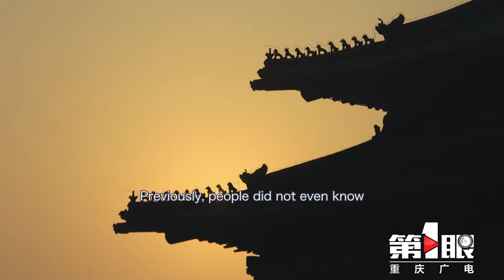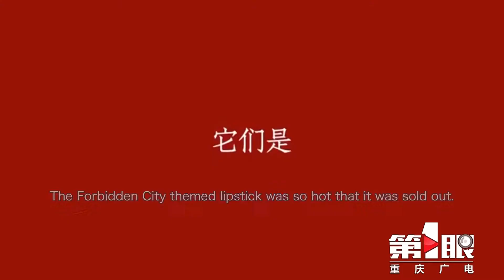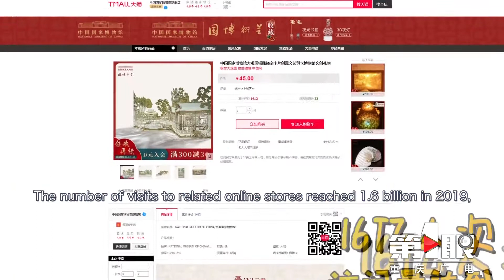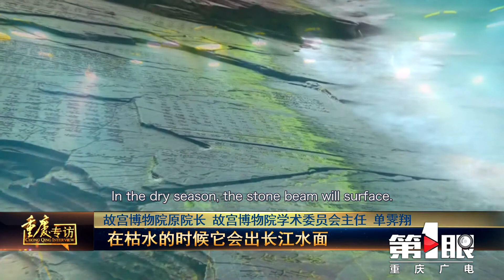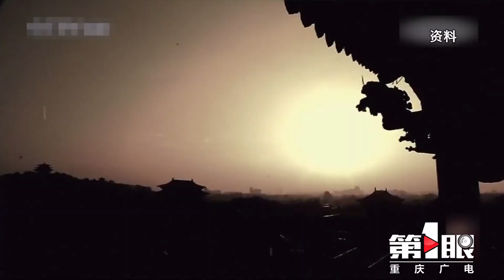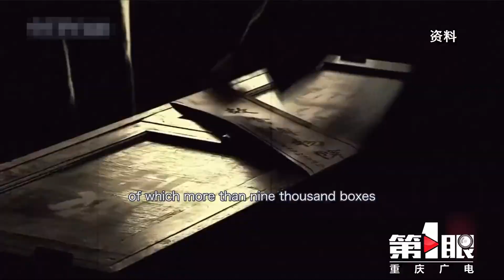Chongqing Interview Series | Shan Jixiang: Let Cultural Heritage Live in the Present with Dignity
Shan Jixiang, the previous director of the Palace Museum, shared his opinions about culture in the Forbidden City and culture protection.